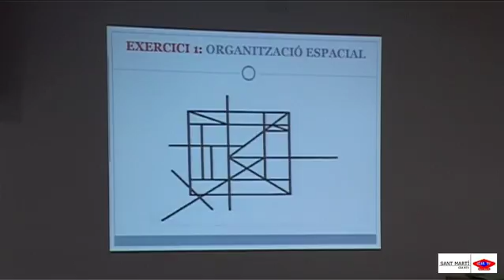2012 06 07 Trobada memoria casals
El casal de gent gran Joan Casanelles ha acullit la sisena Trobada de Memòria del barri de Sant Martí.